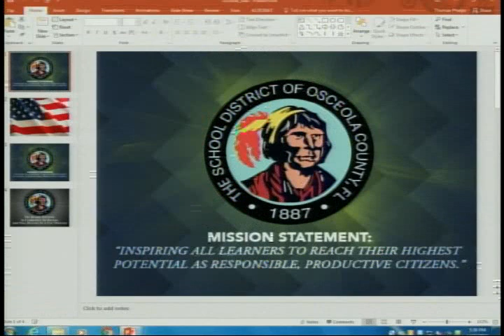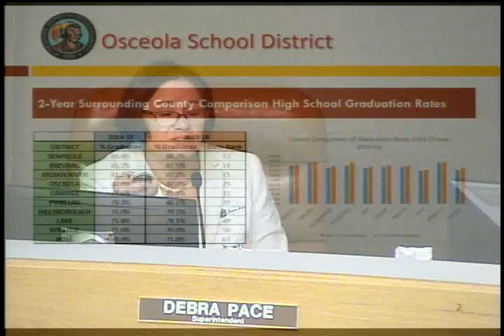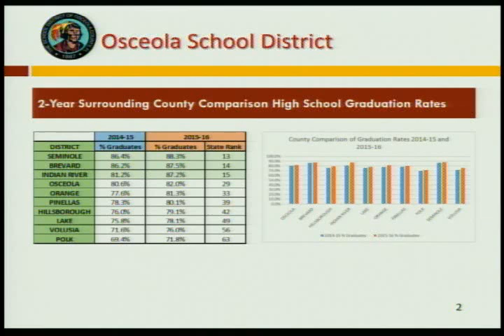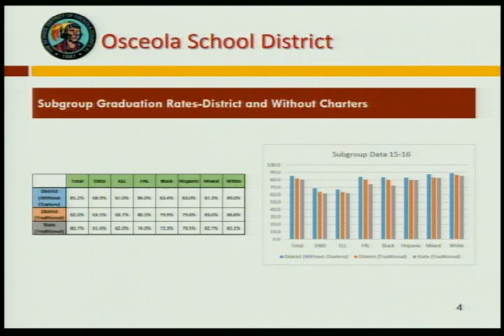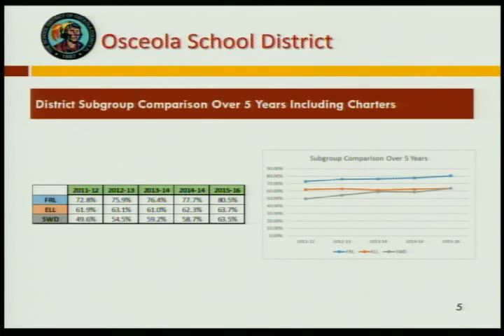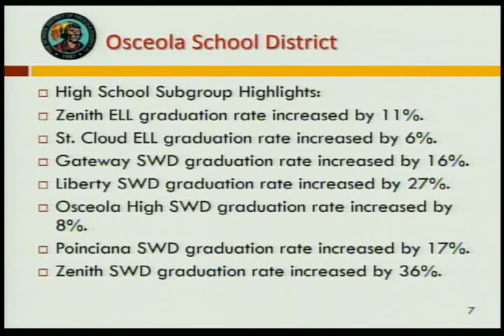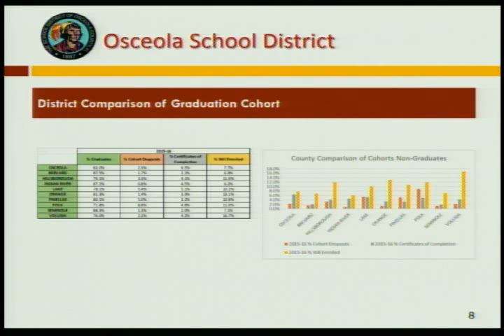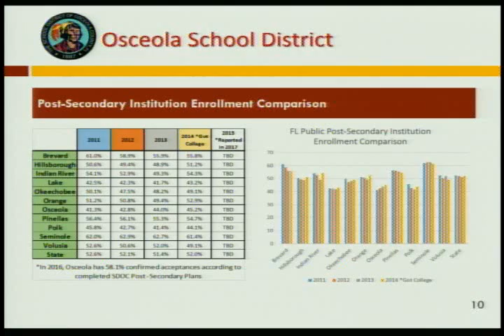January 17, 2017 Board Meeting Osceola School District